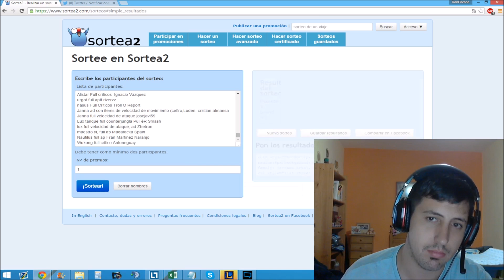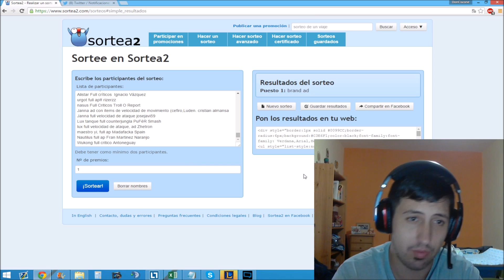BRAND FULL AD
asi teneis mas posibilidades de que toque xD